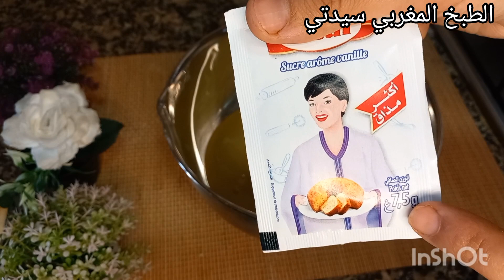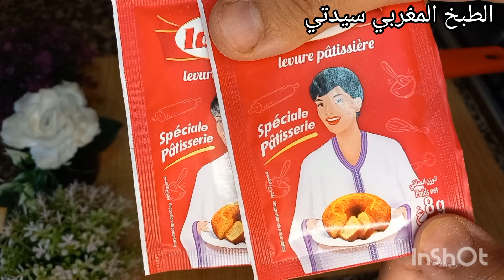حلويات سهلة واقتصادية بلا زبدة بلا بيض/غير ب 500g دقيق خرجي 35 قطعة غريبة مرملة لي ذاقها يقوليك شفها